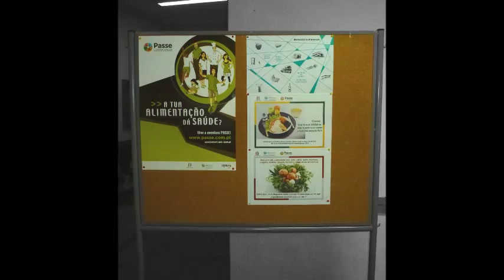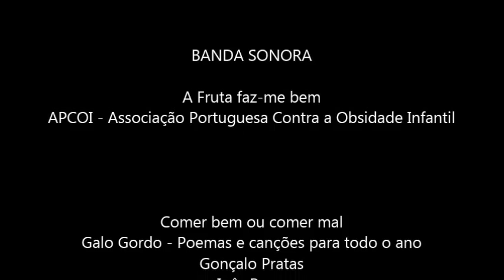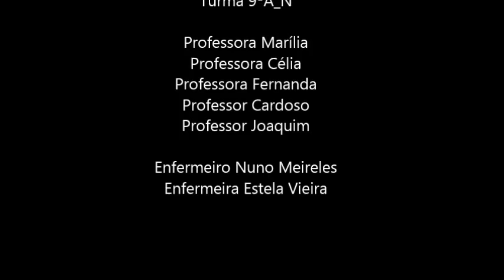Dia da Alimentação – Mais crescidos, mais fortes, mais resistentes e mais saudáveis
Agrupamento de Escolas Dr. Mário Fonseca, Lousada